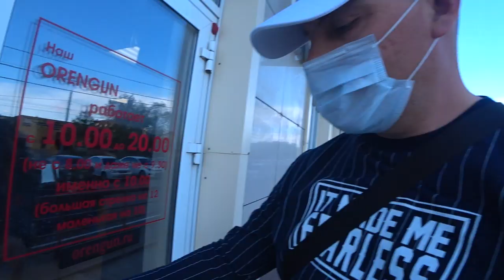ПРИОБРЁЛ ПНЕВМАТИЧЕСКУЮ ВИНТОВКУ / ВОЗДУШКУ /HATSAN По промокоду " 007 "моим подписчикам СКИДКА!!!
1. ПРИОБРЁЛ ПНЕВМАТИЧЕСКУЮ ВИНТОВКУ / ВОЗДУШКУ /HATSAN

2.  НА РАЗВИТИЕ КАНАЛА : СБЕРБАНК 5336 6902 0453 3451 ВИТАЛИЙ СЕРГЕЕВИЧ О